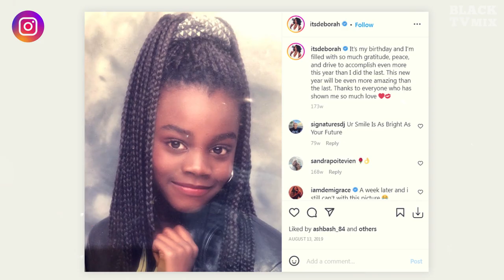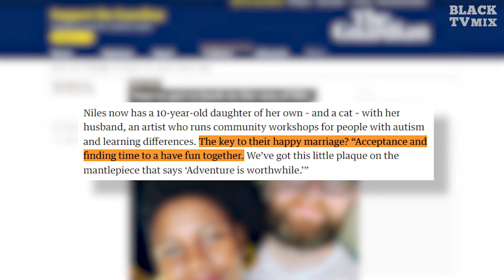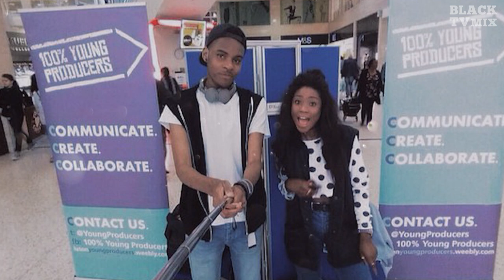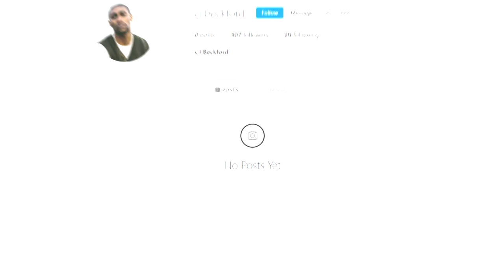RICHES Cast Real-Life Couples & Age ❤️ Deborah Ayorinde, Sarah Niles, CJ Beckford, Ola Orebiyi &more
RICHES (AMAZON) actors’ real-life partners revealed:
0:00 Deborah Ayorinde, who plays Nina Richards
0:49 Sarah Niles, who plays Claudia Richards
1:42 Hugh Quarshie, who plays Stephen Richards
2:24 Adeyinka Akinrinade, who plays Alesha Richards
3:05 Ola Orebiyi, who plays Gus Richards
3:43 Emmanuel Imani, who plays Simon Richards
4:19 C.J. Beckford, who plays Andre
4:45 Nneka Okoye, who plays Wanda Richards